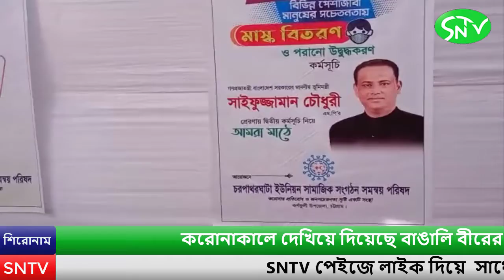করোনাকালে দেখিয়ে দিয়েছে বাঙালি বীরের জাতিঃ সিএমপি কমিশনার সালেহ মোহাম্মদ তানভীর